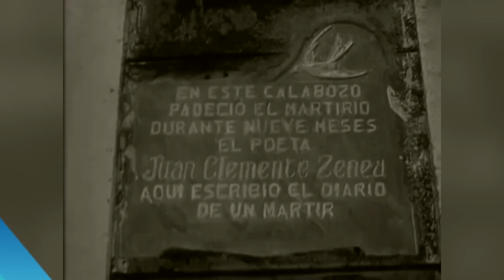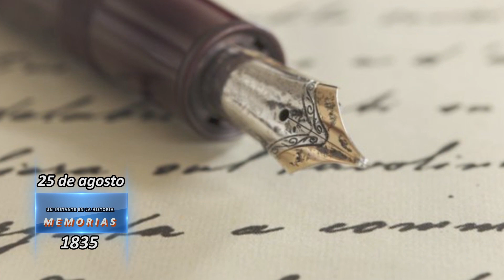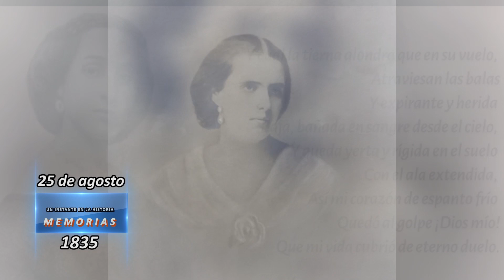25 agosto: Efemérides históricas y culturales de Santiago de Cuba